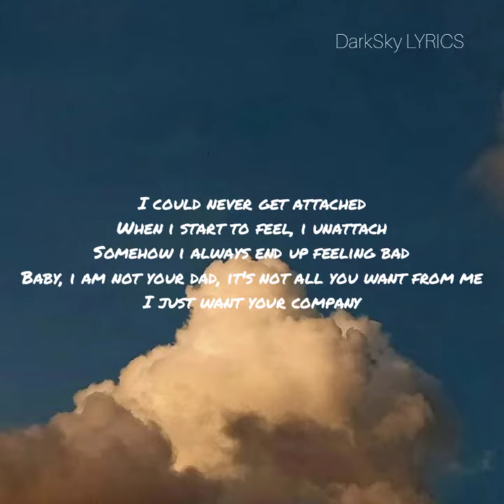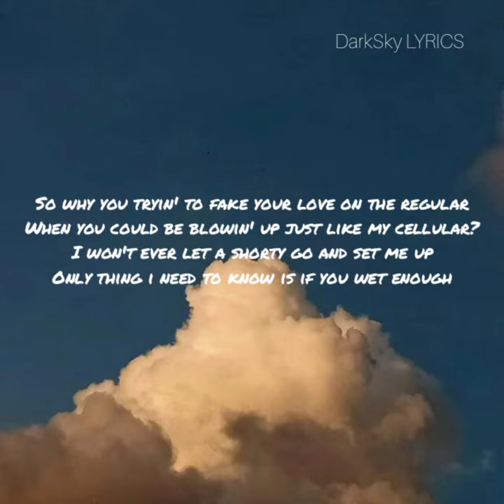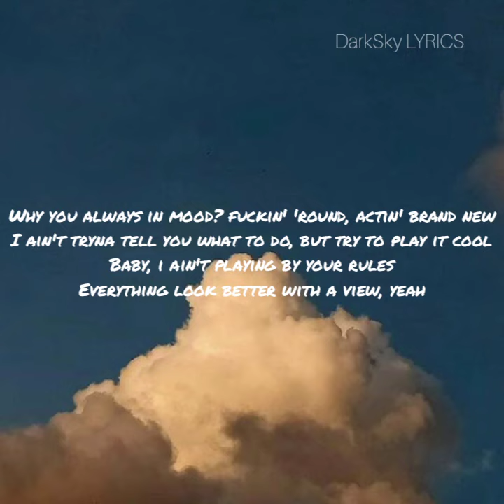Mood (Lyrics)~24kGoldn ft. Iann Dior